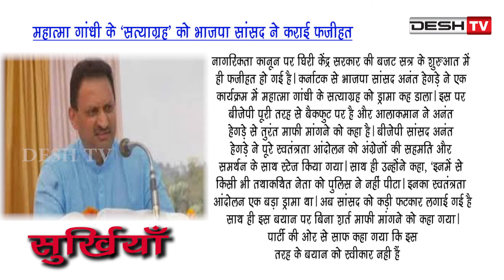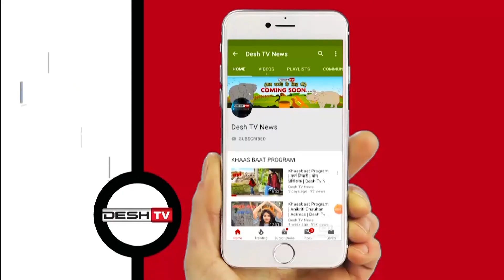Surkhiyan | 03 February 2020 | सुर्खियों में देखें देश-विदेश की चर्चित ख़बरें | CG Latest News Today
03 February 2020 | सुर्खियों में देखें देश-विदेश की चर्चित ख़बरें |

Budget 2020 LIVE Today,
budget 2020 live stream,
budget 2020 live stream ibc24,
budget 2020 in hindi,
Budget 2020,
Modi Government Budget 2020,
Nirmala Sitharaman,
Nirmala Sitharaman News,
Nirmala Sitharaman Budget 2020